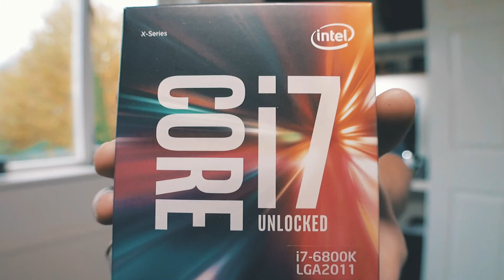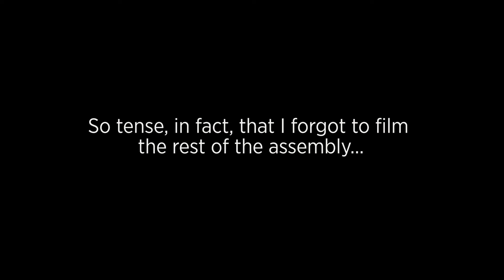My £2300 4K Editing PC Build for Premiere Pro and After Effects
Here is my £2300 custom PC built that melts through 4K like a warm knife through soft butter in July.
For context as to why I decided to make the switch from Mac to PC, for the last 10 years I've been a Mac user. It's been fantastic, and for the most part I am glad to join the "It just works" club. However in recent years, Apple just haven't been pulling their weight when it comes to professional users who don't want to settle for Final Cut Pro. PCs have far outperformed the highest spec Mac on the Adobe suite, and for less than half the price. So I decided that instead of spending a small fortune on the next Apple release, that I would build myself a powerful PC which would handle my needs just as well if not better. Here's my parts list:

Samsung 950 Pro M.2

Crucial MX300 750GB SSD

Samsung 850 Pro SSD

I've only had this running for a couple of days and already it's been really impressive to see how much of a step up this is from my Macbook Pro.

VIDEO GEAR:
Main camera - Sony a6500
Main lens - Sigma 30mm f1.4 DC DN
VLOG camera - Lumix GF6
VLOG Lend - Lumix 14-42mm
VLOG - 0.45X Adaptor -
AUDIO - Zoom H1
AUDIO - Lapel Mic
DRONE - DJI Phantom 3 Professional

PHOTO GEAR:
Main Camera - Canon 6D
Main Lens 1 - Sigma 35mm f1.4 ART
Main Lens 2 - Canon 85mm f1.8 USM
Sec Camera - Canon 7D
Trigger - YongNuo YN622c-TX
Receivers - YongNuo YN 622c
Main Light - Godox Witstro AD360
Second Light - Nissin Di866 Mkii